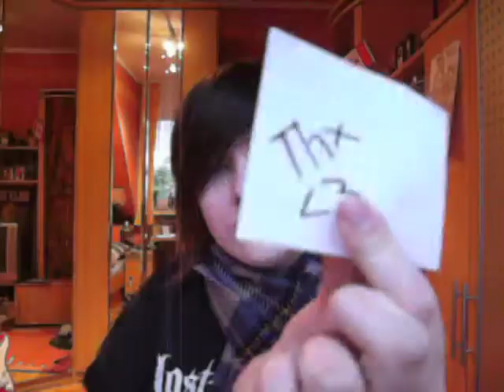Thank you dear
thank you so much lea for your videos!!!love you